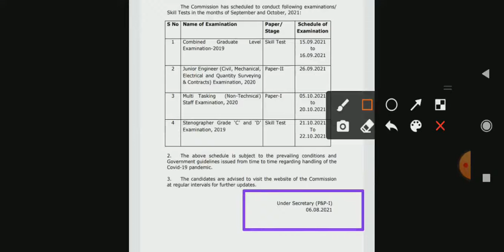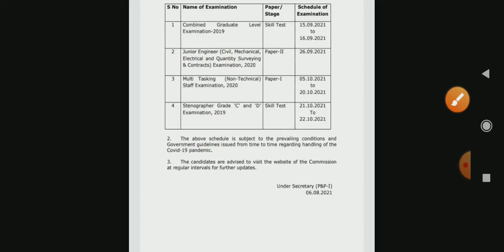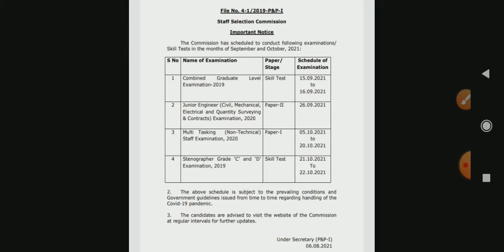SSC Stenographer New Exam Date 2021 | SSC stenographer new exam date kya hai | SSC stenographer 2020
Hello welcome back my YouTube channel acknowledge
Ham aapke liye SSC CHSL MTS aur CGL se related video lekar aate Hain aur aap hamare YouTube channel ko subscribe notification icon ko press kar dijiye aur Sathi sath mein Instagram ko follow